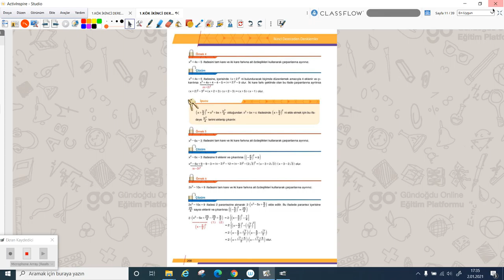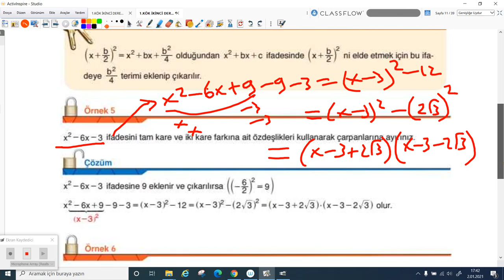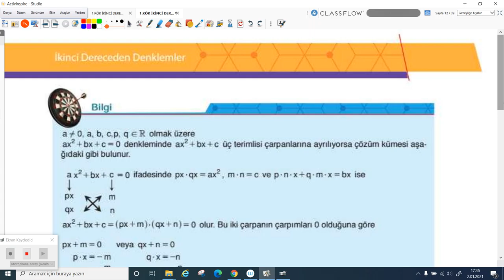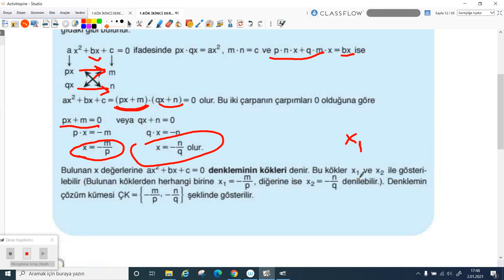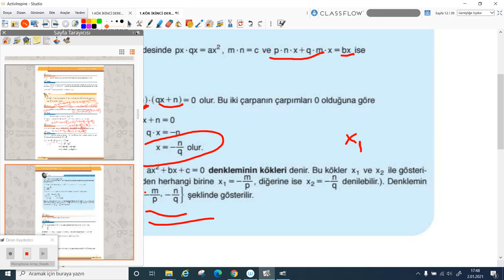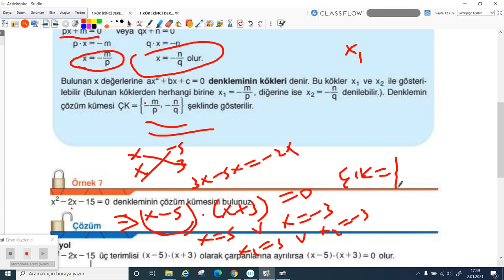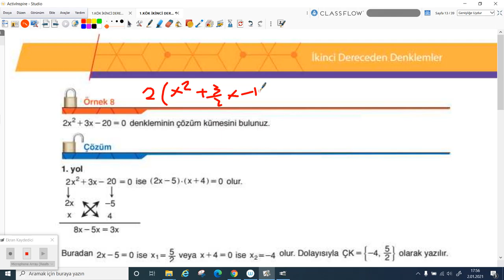2020-2021 10.Sınıf Matematik M10001 - Tam Kare ve Çarpanlarına Ayırma | Anlatan Hasan Yığın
GO Liseler 10. Sınıf Matematik M10001 - Tam Kare ve Çarpanlarına Ayırma
1-KÖK (Konu Öğrenme Kılavuzu)
Anlatan: Hasan Yığın